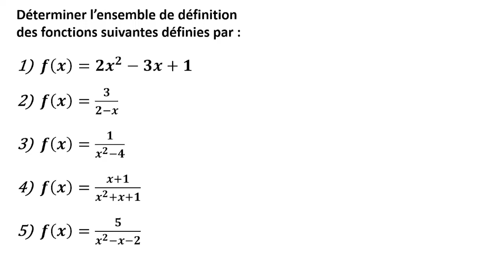Exercice 1 : Déterminer ensemble de définition d'une fonction - 1ere BAC S EX ET SM